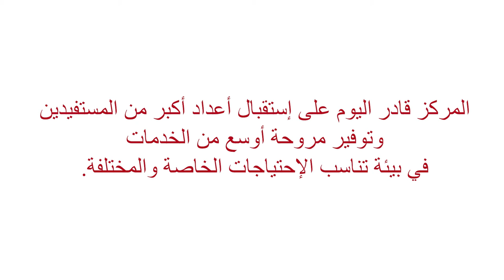ترميم وتأهيل مركز جمعية مساواة في مخيم مارالياس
التغيير كبير وجذري ويساعد المركز على استقبال عدد أكبر من المرضى وذوي الإعاقة.  تم ترميم وتأهيل المركز بدعم من الصندوق العربي للانماء الاقتصادي والاجتماعي ومؤسسة التعاون.